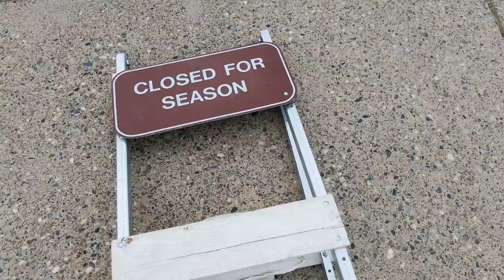Has it reached its low for this year? Drone video shows Folsom Lake on eve of series of storms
Drone video shows Folsom Lake on Oct. 20, 2021, when its surface elevation stood at 370 feet – the lowest level since December 2015. The reservoir is 22% full. A storm is forecast to bring a few inches of much-needed rain to the Sacramento region.

VIDEO: Hector Amezcua